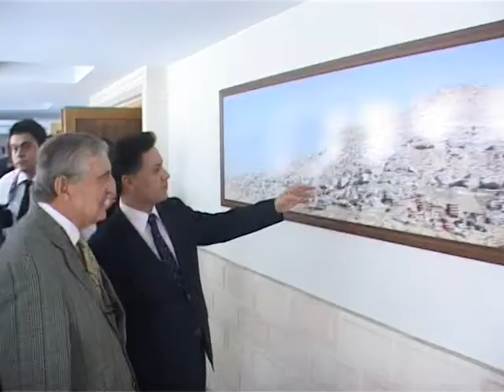rahmi koç 1